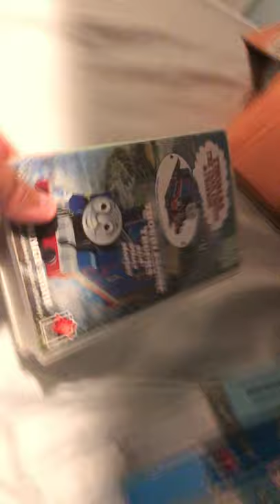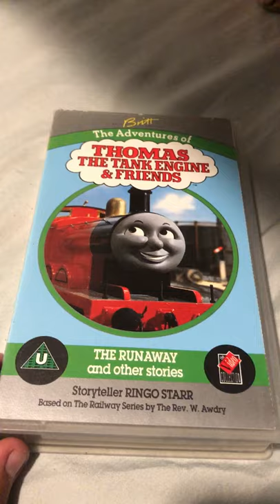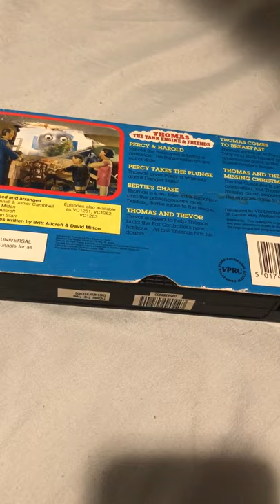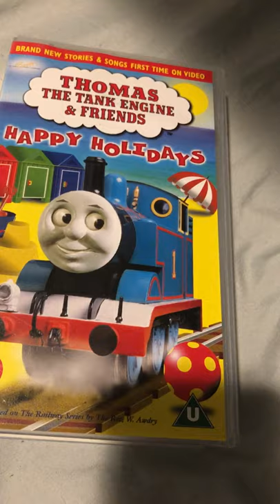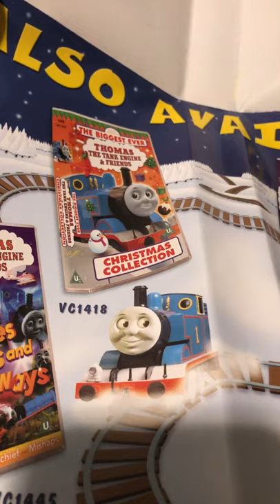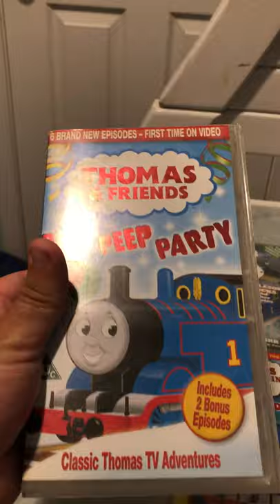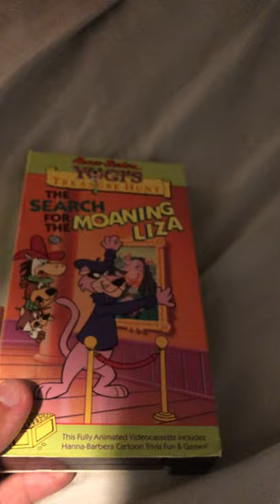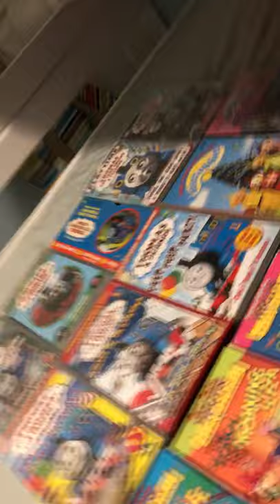VHS Update 8/20/2021